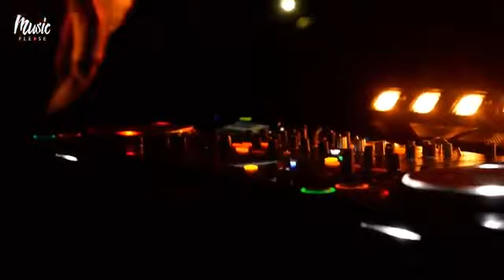Boris Brejcha live @ Bevip - Music Please 2017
0:00 Boris Brejcha -  The Awakenings (intro)
5:04 Boris Brejcha - Space Diver
10:00 Boris Brejcha - Gravity
17:41 Boris Brejcha - The Troublemakers
23:30 Boris Brejcha - Nothing Seems to Be
30:47 Boris Brejcha - Never Look Back
43:00 Boris Brejcha - Blue Lake
49:24 Boris Brejcha - Babamba
55:00 Boris Brejcha - Who's Gonna Call The Bitches
1:01:07 Boris Brejcha - Kittys Journey
1:07:24 Boris Brejcha - Moondancer
1:13:00 Boris Brejcha - Streets of Gold
1:18:38 Boris Brejcha - Game Over "unreleased"
1:24:20 Boris Brejcha & Ann Clue - Roadtrip
1:31:20 Boris Brejcha - Purple Noise
1:39:00 Boris Brejcha - Angel in the Sky